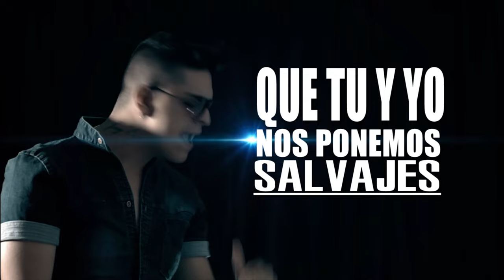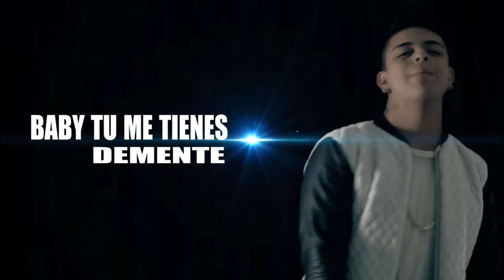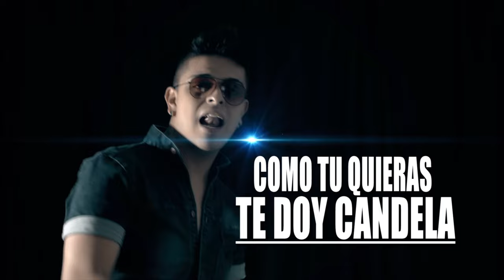Descontrol - Tian el Autentico